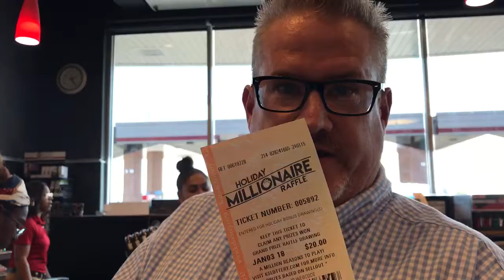Manny buys a Holiday Millionaire Raffle Ticket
Manny prepares for the holidays by purchasing a Holiday Millionaire Raffle Ticket.